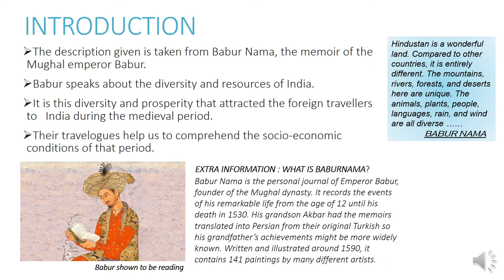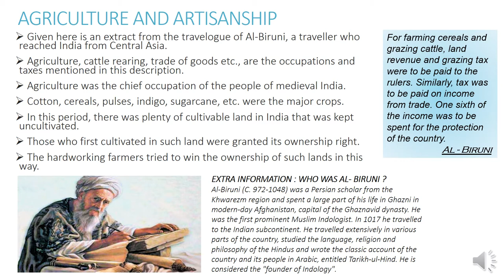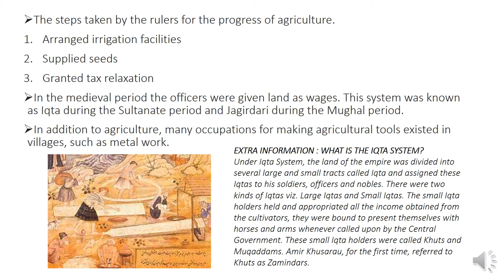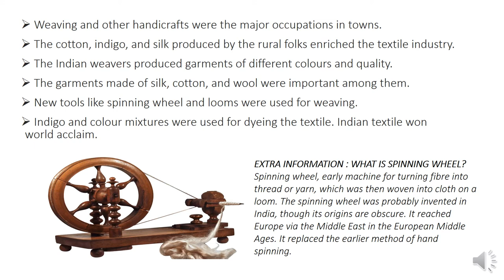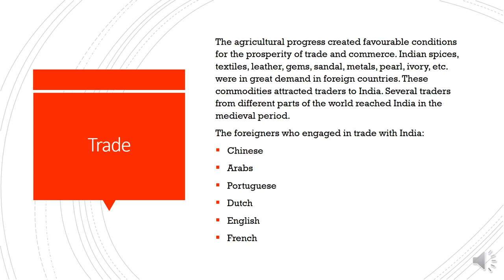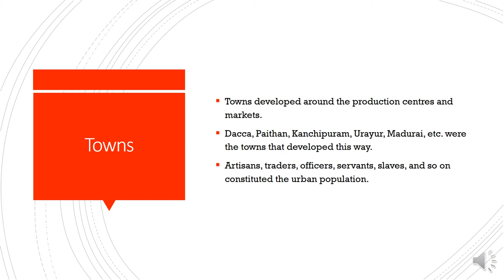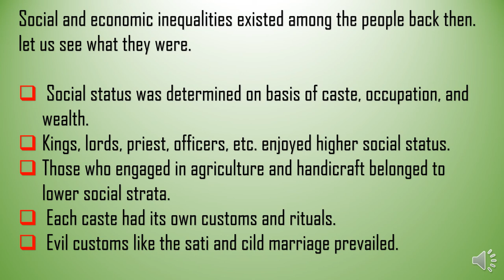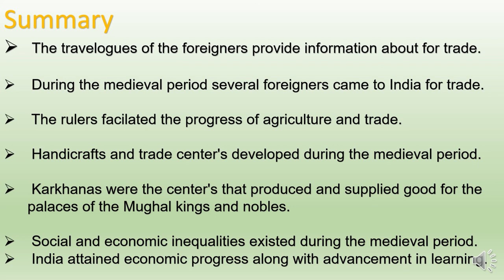Chapter 2: Medieval India: Society, Resources and Trade| From Class 6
This video deals with the second chapter of Social Sciences in the Class 6th textbook of Kerala State Syllabus, Medieval India : Society, Resources  and Trade

It is prepared as part of the Teresian Rural Outreach Program(TROP) by the Department of History, St Teresa's College, Ernakulam